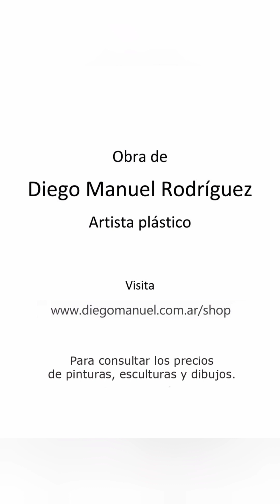Ondas 1, serie Abstracto Pop, obra en proceso